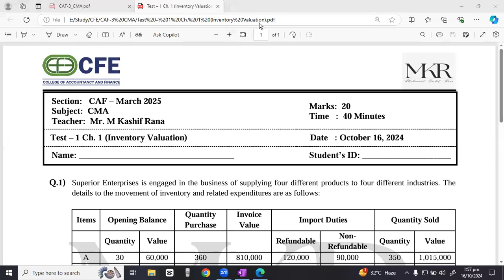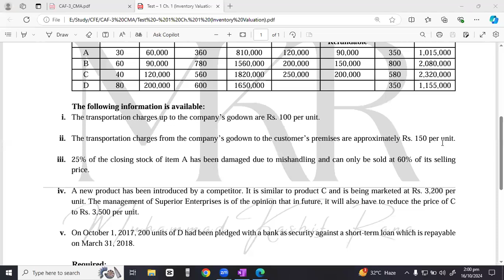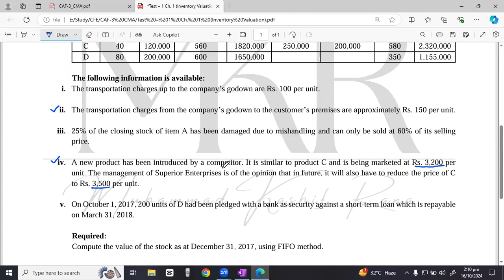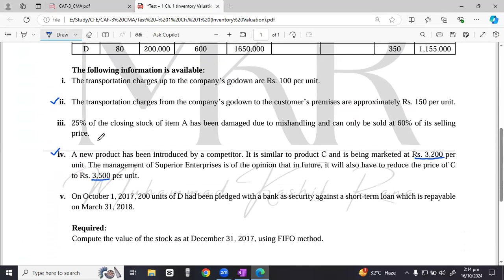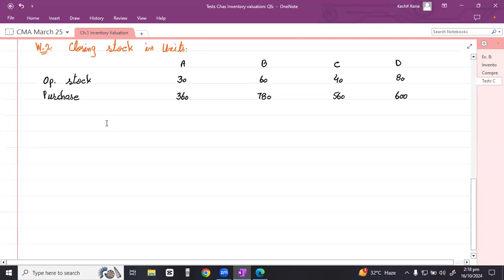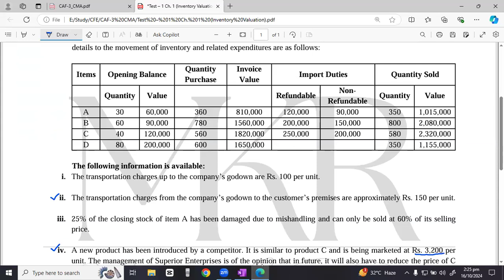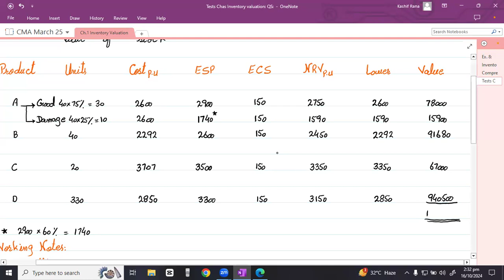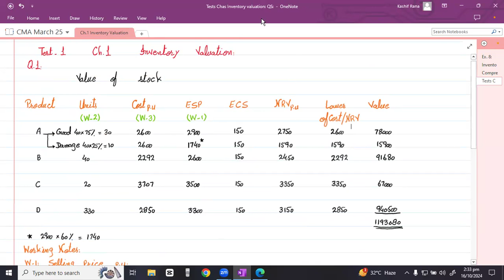Lec.8 Ch.1 Inventory Valuation l Test 1 l Discussion l ICAP Study Text l CAF-3